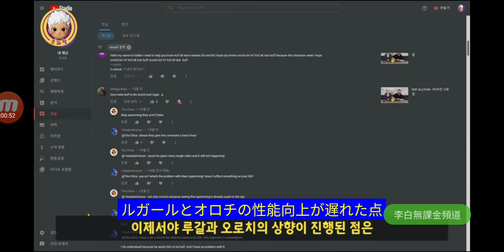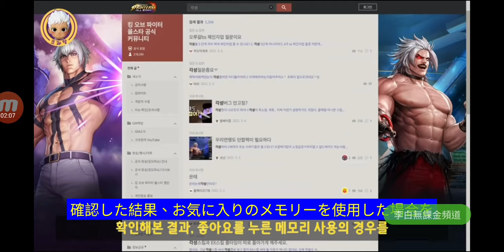【KOF ALL STAR 】#385 古科長談新合作案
【李白無課金頻道】
李白以無課玩家試玩遊戲給玩家參考
介紹遊戲內容並提供攻略
李白名言
「無課金花的是時間，有課金花的是金錢」
課不課金在於自已
如只是想單純玩遊戲  可來我的頻道看看
李白無課怎麼玩。